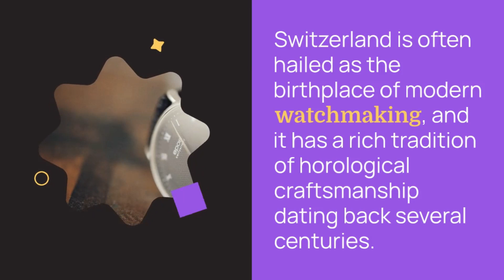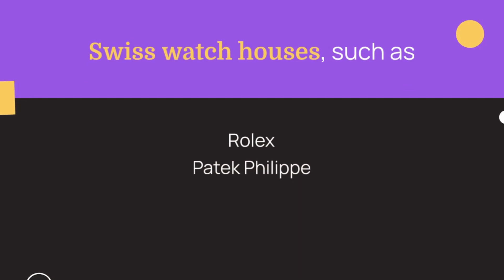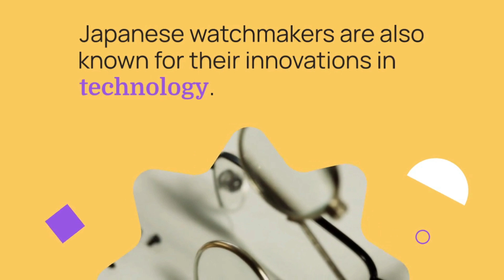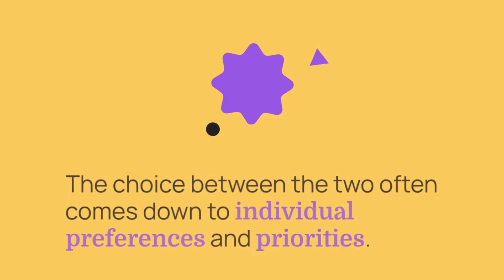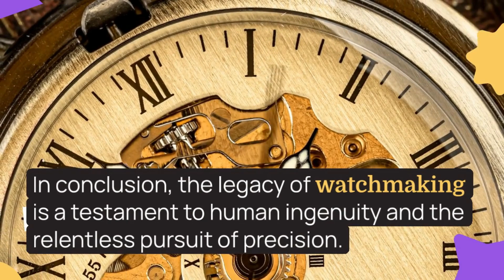Swiss vs. Japanese Horology: A Comparative Exploration of Watchmaking Traditions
Explore the rich heritage and distinct characteristics of Swiss and Japanese horology in this captivating journey through the world of watchmaking. From the timeless elegance of Swiss craftsmanship to the precision and innovation of Japanese technology, discover what sets these two traditions apart and what unites them in the art and science of timekeeping